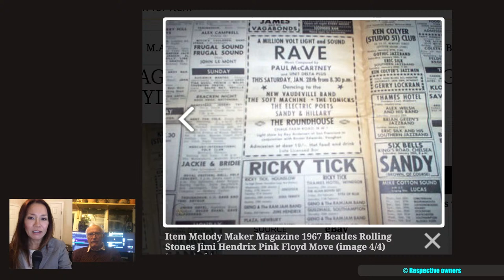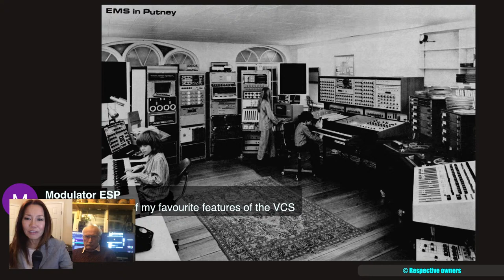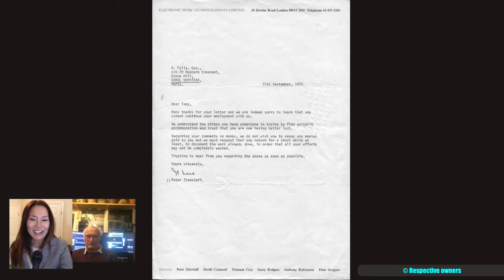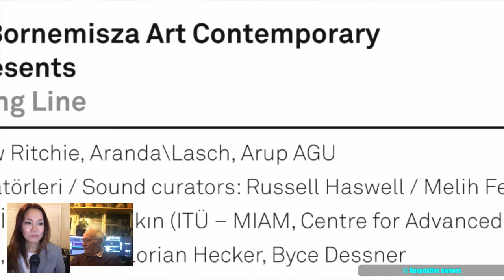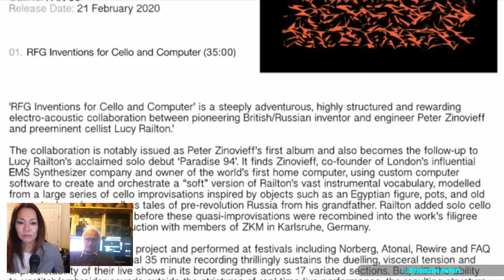S2E8 Peter Zinovieff (composer/co-founder Electronic Music Studios UK) on "Music & chat"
Season 2 livestreams from Nashville TN. My dear friends.

S2 E8: Broadcast 5th Dec SAT.
The month of December highlights the endeavours of synth designers in the UK and that of the east coast USA in the lates 60s/early 70s.
Our guest today is composer/EMS co-founder, Peter Zinovieff, joining us from the UK. EMS designed the iconic VCS3 and Synthi series of pin patch+matrix style synthesizers. Garnering a fan base of users from Pink Floyd, Bowie, Todd Rundgren, McCartney, Kraftwerk, King Crimson, Stockhausen, Eno, The Who, Pink Floyd, Jarre, Aphex Twins, Depeche Mode, Muse, and more.
(We shall miss Peter with much fondness.)

Key points in the livestream:
2:55 I say hi and perform music for you!
19:21 Peter joins us!
22:00 The time he toured the BBC Radiophonic Workshop. Did he witness anything to make him wonder about alternatives and creative ways for similar results?
23:29 Peter convinced Delia and Brian to join him in forming Unit Delta Plus, an organisation to create and promote EM, and a place for musicians to experiment.
UDP was set up to make commercial music, but was swiftly disbanded due to how cumbersome the studio was to use.
24:40 I mention the Million Volt Light and Sound Rave where UDP did put on a tape-music performance, which was never released. MVLSR was headlined by Paul McCartney.
27:45 Prompted by a viewer saying “hi” from Colorado, I ask Peter if he has been to Colorado. He then mentions their American agent taking them on a tour to try and convince musicians they should be playing synths.
29:15 Peter holds up his Latvian analog synth, Syntrx.
30:30 Peter recounts how EMS was setup to finance his studio!
31:44 Viewer question: Were there any prototypes for the VCS3? Peter mentions discussing the idea for a VCS with Don Banks in Melbourne, and the bringing together of various bits and pieces from army shops.
33:57 I show pictures of EMS in the garden shed, then the studio in the Putney home.
34:45 Viewer comment on the matrix being his favorite feature of the VCS.
Peter responds by explaining how the matrix cleared the number of leads (cables) away. Making it easier to see what is taking place.
36:00 Viewer question: Why VCS3 called Putney? Peter mentions the marketing need of the synth having a name.
37:07 Of all the synth designs that came out of EMS, do you have a favourite? Peter tells us he never liked synthesizers very much! He worked with using the teletype and his computer setup/VC peripherals designed by David Cockerell.
39:02 Viewer question: why is the Mark 2 VCS3 called a Synthi?
39:48 Viewer question: The way Peter used your computer; did any music result from that process?
Peter mentions his collaborative work.
41:48 Does Peter remember any of his staff?
45:00 Does he recollect artists who bought and used EMS synths? He replies that he is not so much interested in pop groups, and had very little to do with them. Sales demonstrator, Robin Wood did most of the presentation.
Tony Falla, former sales demonstrator (and in the livestream audience), pipes in with how he got sent to Montreaux to fix Jethro Tull’s keyboard.
Peter tells us of repairing a Synthi 100 in Greece and a studio Moscow where the owner slept next to his. He mentions how modifications would take away from the original intent of the design.
52:44 A couple more viewer comments/questions, including one mentioning Ionic Performer having EMS circuit boards. Peter responds by telling us they had never licensed anything at all. (Does Robin Wood know?)
There is a version of the Synthi 100 being build by Analogue Solutions. Peter is curious as to why build a cumbersome synth when one has modern computers?
56:49 We chat about his collaborative works and listen to “Bridges from Somewhere & Another to Somewhere Else”.
1:03:15 Peter’s favorite software and processes?
1:06:04 Project with Lucy Railton called "RFG" for cello and computer.
1:14:10 Do you, Peter, consider yourself a visionary or a dreamer?
We head towards the end!

Livestream 2020 © Shueh-li Ong.

Composer, producer, theremin-synthesist, sound designer, educator and multimedia nerd, Shueh-li Ong, is an Australian-born Singapore artist, based in America. She accepts commissions to work with groups, venues or on projects of her interest.